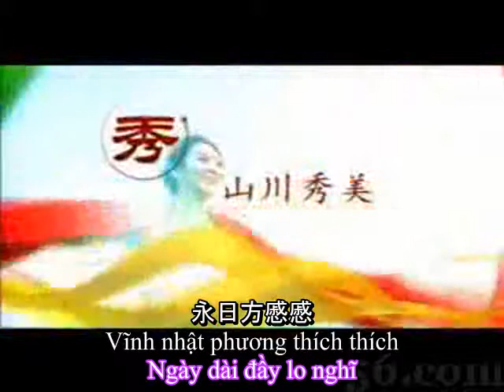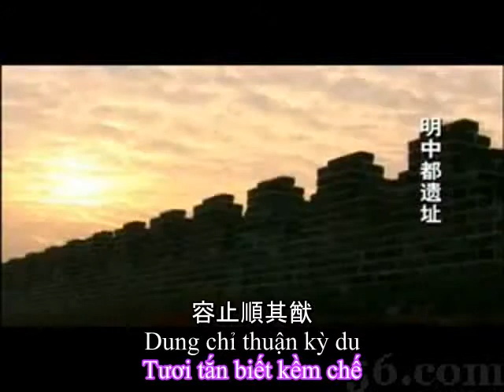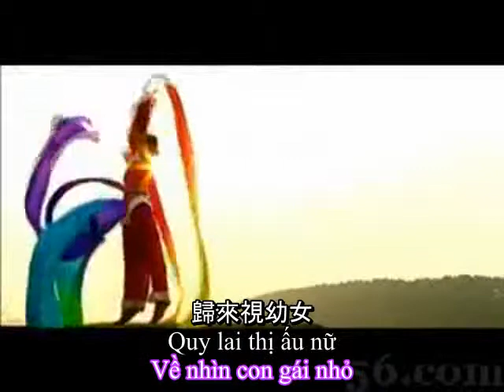Tiễn Con Gái Lấy Chồng Họ Dương - Vi Ứng Vật - Việt dịch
Vi Ứng Vật - Tiễn con gái lấy chồng họ Dương (送楊氏女)